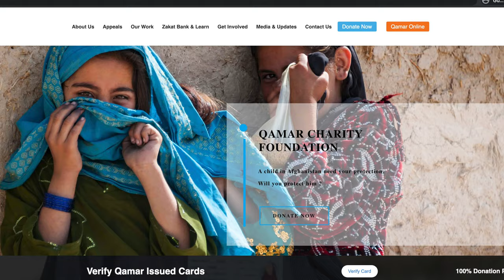عمري سفر تیار شه - Umrah trip give away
ویډیو شریکه کړئ او ډیری خلک ټګ کړه او عمري سفر تیار شه
له تاسو هيله کوو چې لاندني لينک کې ځان ثبت کړئ او خپلې مرستې مستحقو هيوادوالو ته ورسوئ.
Qamar e.V.